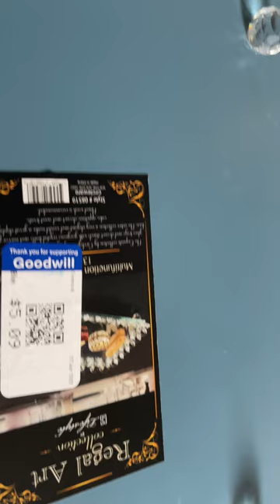GLAM GOODWILL COFFEE TABLE FINDS | VIDEO SHORT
I constantly say that you can find Beautiful Decor at Goodwill. Here's just a few of my finds that I put together for Coffee Table Decor. I hope that this video short inspires you to check out your local Goodwill.

GLAM TRAY WITH GEMS - GOODWILL
TALL CRYSTAL TEA LIGHT HOLDER - GOODWILL
SHORT GLASS TEA LIGHT HOLDER - GOODWILL
CRYSTAL LOTUS STYLE TEA LIGHT HOLDER - OLD DECOR